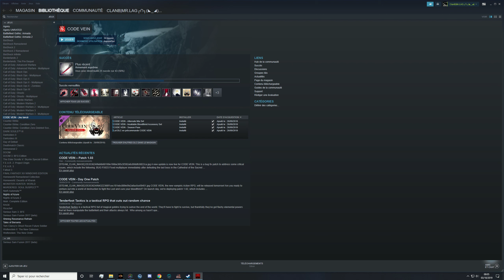[CODE VEIN] Let's Play #43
No Commentary
Jap VOSTFR